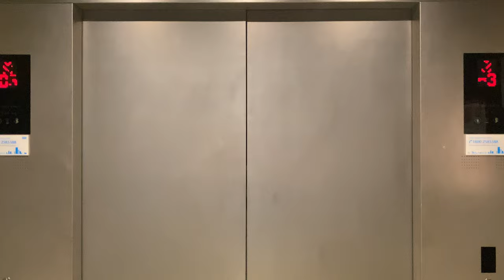KONE S MONOSPACE MRL @ NATIONAL INSTITUTE OF EDUCATION, SINGAPORE [BLOCK 7A LIFT 1]